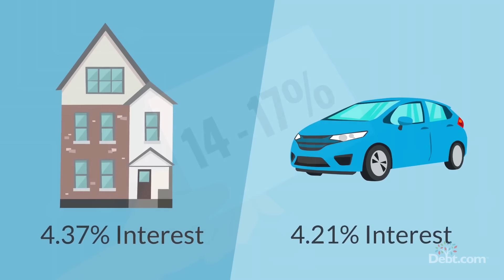How Do Credit Cards Work - Money In A Minute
Learn how credit cards work so you can make smarter choices when you buy. Before you start using credit, you need to learn how to build credit, and then how to effectively use credit cards to get the most out of them.

Find out more from the link below about the content mentioned in this video, and everything you need to know about how credit cards work: